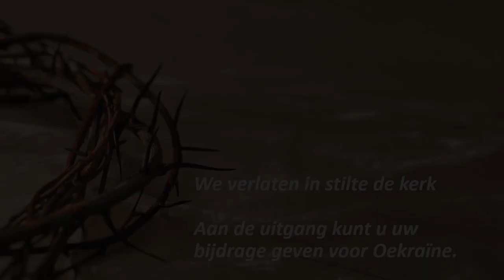Matteüs Passie (compilatie) door koor en combo Laudate Dominum (Van Midden en Van Amstel)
Moderne Matteüs Passie opgevoerd door Koor en Combo Laudate Dominum, onder leiding van dirigent Otto Grevink in de Ambrosiuskerk te Waalwijk, op 9 april 2022 als benefietconcert voor Oekraïne.

Piano: Maike Mennens
Drums: Patrick van de Laar
Fluit: Maaike Kuiper
Tenor- en sopraansax: Arno Verhoef
Geluid: Mario Wagemakers
Beeld: Erik Bloklander
Montage: Sandra Gaakeer

'Matteüs Passie'
Tekst: Piet van Midden
Muziek: Gerard van Amstel
Arrangementen voor koor en combo: Albert Christ

'Stabat Mater' uit de musical 'Maria'
Tekst: Gerard van Midden
Arrangementen voor fluit en sax: Maarten van den Hoven

'Waar zou het zijn, dat land van licht' (lied 952 uit Liedboek. Zingen en bidden in huis en kerk)
Tekst: Margreet Spoelstra
Muziek: Jos Lamboo